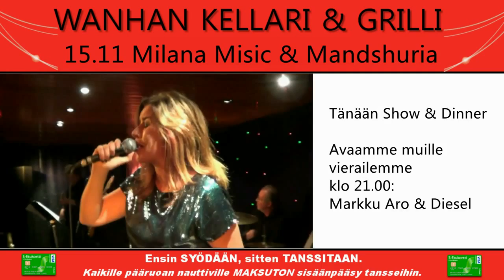Facebookista siirretty: Vol 8/55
Milana Misic & Mandshuria viihdytti ja tanssitti teitä 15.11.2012.
Tässä Milanan terveiset Teille.